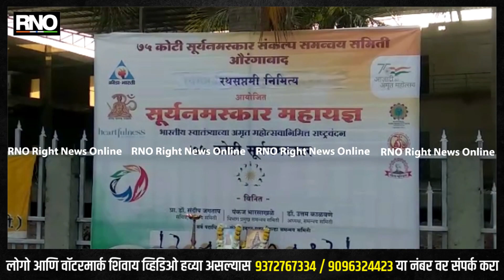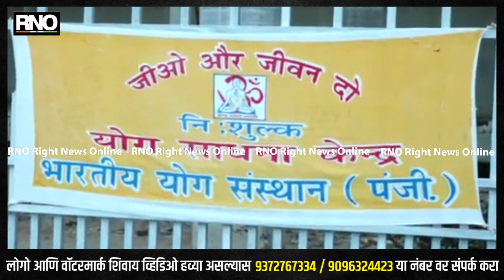AURANGABAD | शहरात 75 कोटी सूर्यनमस्काराचा महायज्ञ पूर्ण, संकल्प समितीचा अनोखा उपक्रम संपन्न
भारतीय स्वातंत्र्याच्या अमृत महोत्सव निमीत्ताने 75 कोटी सूर्यनमस्कार संकल्प समन्वयक समिती औरंगाबाद यांच्या वतीने आज सिद्धार्थ गार्डन येथे कार्यक्रमाचे आयोजन करण्यात आले होते.याठिकाणी आज सूर्यनमस्काराच्या प्रकारातील 13 प्रकार नागरिकांना शिकवण्यात आले असून, 100 पेक्षा जास्त नागरिकांनी आज हे 13 प्रकार केले आहेत, तर ऑनलाईन पद्धतीने अनेक लोकांनी या उपक्रमात सहभाग नोंदवला होता.आत्तापर्यंत 75 कोटी पेक्षा जास्त सूर्यनमस्कर शिकवण्यात आले असून लवकरच शंभर कोटीचा टप्पा सदरील समिती गाठणार आहे आजच्या कार्यक्रमाला चेंबर ऑफ मराठवाडा उद्योग कृषी चे अध्यक्ष शिवप्रसाद जाजू, जिल्हा क्रीडा अधिकारी कविता नावंदे, विजय खाचणे सचिन बांगर प्राध्यापक डॉक्टर मीनाची मुलिया यांच्या उपस्थित संकलक समितीचे संदीप जगताप पंकज भारसाकळे डॉक्टर उत्तम काळवणे यांनी सदरील कार्यक्रमाची नियोजन केले होते.सदरील कार्यक्रमाला विद्यार्थी नागरिक यांनी मोठ्या प्रमाणात सहभाग नोंदवला अनोख्या उपक्रमातून आरोग्यदायक भारत ही संकल्पना भारतीय स्वतंत्र महोत्सवा निमित्ताने राबविण्यात आली 75 कोटी सूर्यनमस्काराने महायज्ञ करून हा उत्सव साजरा करण्यात येत आहे सदरील कार्यक्रम आज सकाळी सिद्धार्थ गार्डन येथे संपन्न झाला असून अशी माहिती 75 कोटी सूर्यनमस्कार संकल्प समितीच्या वतीने आज रोजी देण्यात आली आहे.सदरील समितीच्या वतीने हा उपक्रम औरंगाबाद जिल्ह्याच्या विविध ठिकाणी राबविण्यात येत असून सदरील कार्यक्रमाला ऑनलाईन पद्धतीने ही नागरिकांचा मोठ्या प्रमाणात प्रतिसाद मिळत आहे.
आत्तापर्यंत 75 कोटी पेक्षा जास्त सूर्यनमस्काराचा महायज्ञ पूर्ण झाला असून मात्र आता शंभर कोटीचा टप्पा गाठण्याचा निर्धार समितीच्यावतीने करण्यात आला आहे अशी माहिती आज रोजी देण्यात आली आहे.